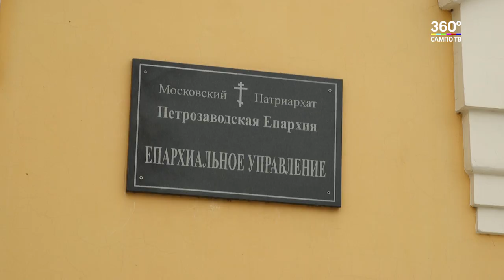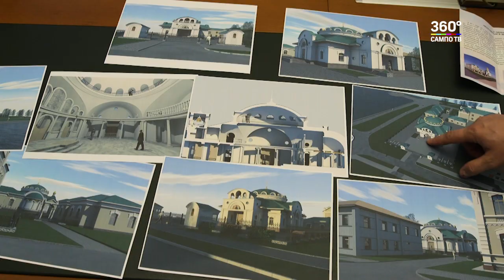Строительство храма на Набережной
Проектировка нового храма на Онежской набережной в самом разгаре. Такой подарок церковь решила сделать городу к столетию республики. Кто будет финансировать строительство и где именно расположится храм, узнал Данил Чиненов